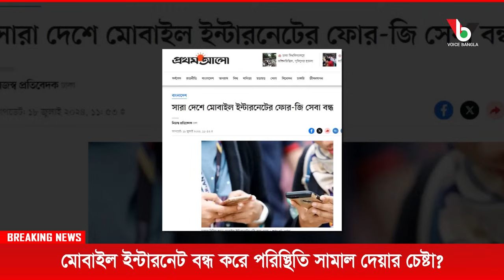মোবাইল ইন্টারনেট বন্ধ করে পরিস্থিতি সামাল দেয়ার চেষ্টা? I Mostofa Feroz I Voice Bangla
মোবাইল ইন্টারনেট বন্ধ করে পরিস্থিতি সামাল দেয়ার চেষ্টা? I

*** ANTI-PIRACY WARNING ***